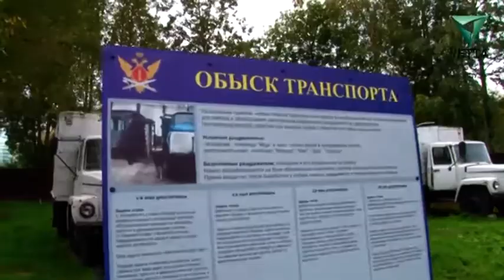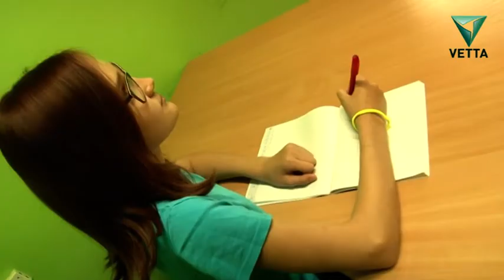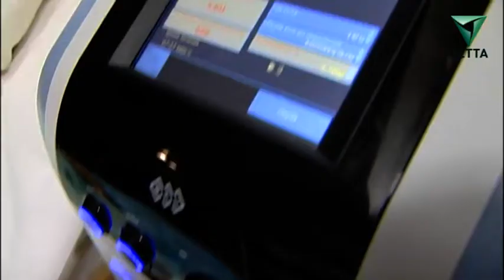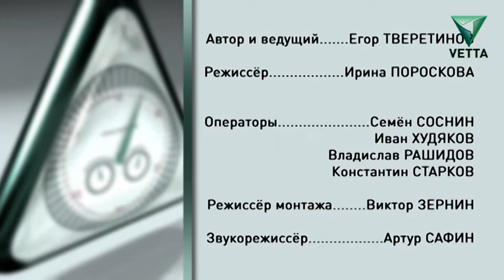Дополнительное время от 9 сентября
Сегодня в программе:
- Знакомимся со служебными собаками
- Разберемся, какие упражнения нужно делать школьникам